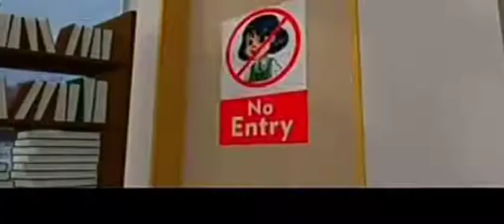Ekans Ek se Badhkar Snake New Episode 2022 ! Christmas Special Ekans Video!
Ekans Ek Se bhadkar Snake New Episode

ekansh,
ekans cartoon,
ekans special,
ekansh taneja,
ekans song,
ekansh cartoon,
ekans special full movie,
ekans episode 1,
ekans new episode,
ekans drawing,
ekans special full movie in hindi,
ekans all episodes in hindi,
ekans all new episode,
ekans all episodes,
ekans and rudra friendship,
ekans and kiara fight,
ekans and koffing evolve,
ekans accounts,
ekans and chiku,
draw a ekans,
cómo dibujar a ekans,
ekans boy,
ekans birthday,
ekans belt making at home,
ekans believer song,
ekans black suit,
ekans birthday episode,
ekans boy cartoon,
ekans ben 10,
balkans class 10,
balkans in a nutshell,
balkans country,
balkan song,
balkans war explained,
balkanskom ulicom,
balkanskiy rubezh 2019 trailer,
balkans mapping,
ekans cartoon episode 1,
ekans cartoon full episodes,
ekans christmas special,
ekans cartoon song,
ekans cartoon episode 1 in hindi,
ekans christmas special full movie,
ekans cartoon new episode,
ekans cn,
ekans drawing easy,
ekans dj song,
ekans drawing step by step,
ekans dance,
ekans dubbing artist,
ekans dress,
ekans dj,
d evans,
d evans tennis,
d evans vs nadal,
d evans vs khachanov,
joshua d evans,
patrice d evans,
kyle d evans,
pharis d evans,
ekans episode 2,
ekans episode 1 in hindi,
ekans episode,
ekans ek se badhkar snake today episode,
ekans ek se badhkar snake episode,
ekans ek se badhkar snake song,
ekans episode 1 in hindi full episodes,
ekans full movie,
ekans full episode,
ekans full song,
ekans full movie in hindi,
ekans first episode,
ekans full episode in hindi,
ekans full movie in tamil,
ekans full cartoon,
ekans game,
ekans gaan,
ekans girlfriend,
ekans get ready to fight,
ekans ganda chiku,
ekans gamer ff,
ekans getting power,
ekansh gana,
ekans happy birthday,
ekans hindi movie,
ekans hai,
ekans hindi cartoon full movie,
ekans how he got power,
ekans haze maze episode,
ekans happy birthday full episode,
ekans hindi full cartoon,
ekans in tamil,
ekans in real life,
ekans in telugu,
ekans in hindi full episode,
ekans in tamil episode 1,
ekans in tamil full movie,
ekans in hindi episode 1,
ekans in hindi full movie,
ekans i am a rider song,
ekans i love you,
i am ekans editz,
ekans jetpack blast,
ekans jetpack blast game download,
ekans japanese,
jessie's ekans evolves,
jrose11 ekans,
jerma ekans,
ekans nick jr,
jeans,
jeans songs,
jeans top,
jeans movie songs,
jeans movie,
jeans top hairstyle,
jeans pant,
jeans haul,
ekans ka gana,
ekans kiara,
ekans ka song,
ekans ki movie,
ekans ki drawing,
ekans ki new movie,
ekans ko nagmani kaise mili episode,
ekans ki girlfriend,
k means in hindi,
k means in youtube,
k means thousand,
k means,
k means clustering algorithm,
k means clustering,
k means algorithm,
k means clustering example,
ekans love,
ekans last episode,
ekans love story,
ekans live,
ekans last song,
ekans love song,
ekans little singham,
ekans latest episode,
l evans batting,
l evans bowling,
l evans batting bbl,
l evans batting big bash,
l carnitine ekansh taneja,
richard l evans,
n l evans,
ariana & evans l'orange verte,
ekans movie,
ekans music,
ekans move,
ekans movie in tamil,
ekans movie hindi,
ekans malayalam,
ekans mask drawing,
ekans movie cartoon,
means video,
means of transport class 2,
means of communication for class 2,
means of communication class 3,
means kya hota hai,
means of transport drawing,
ekans new movie,
ekans new episode in hindi,
ekans new,
ekans new movie in hindi,
ekans new song,
ekans nagmani,
ekans new episode in tamil,
ekans origin story,
ekans origin story full movie,
ekans origin story full movie in hindi,
ekans origin,
ekans on pogo,
ekans official,
ekans origin story in hindi,
ekans origin story in tamil,
yor ekansiz o'ylasam mp3,
ekans promo,
ekans pokemon,
ekans part 1,
ekans photo,
ekans picture,
ekans pogo,
ekans part 2,
ekans painting,
pecans,
pecans health benefits,
pecans cartoon,
pecans in tamil,
pecans health benefits in hindi,
pecans health benefits telugu,
pecans vs walnuts,
pecans health benefits in tamil,
ekans quiz,
ekans cartoon quiz,
q ans,
q ans rssb,
q answer,
q ans rssb new,
q answer rssb,
q ans rssb in hindi,
q ans baba ji,
q ans with gsd,
ekans real life,
ekans real,
ekans real story,
ekans rap song,
ekans ringtone,
ekans real voice,
ekans real snake belt,
ekans raksha bandhan,
ekans special movie,
ekans special full movie in tamil,
ekans snake,
ekans song full,
eka,